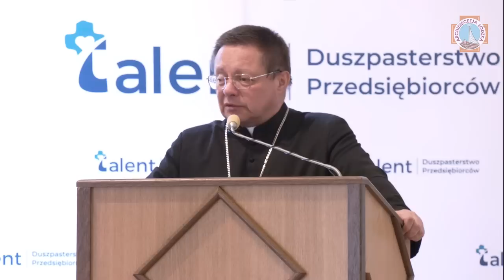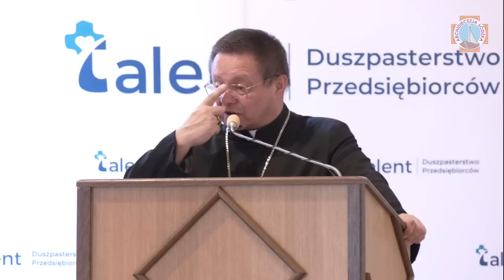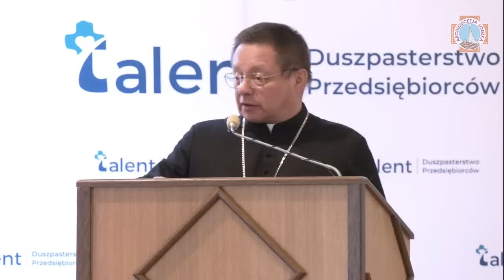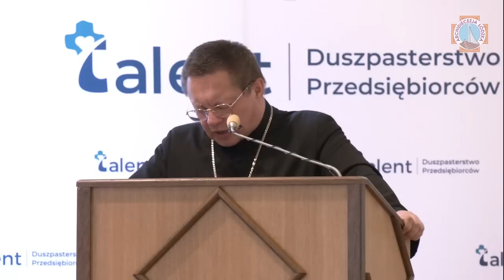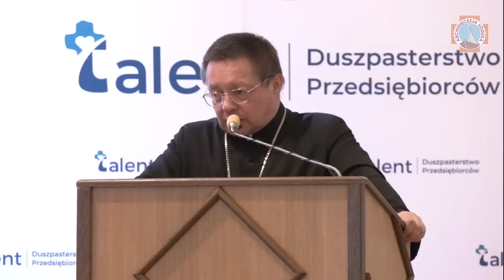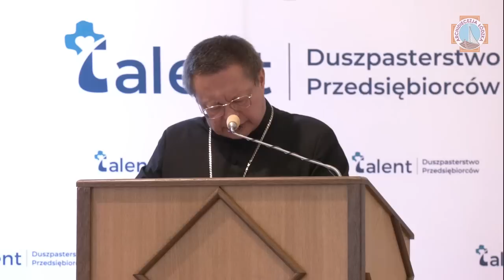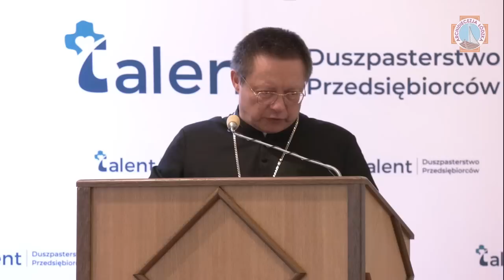Abp Ryś: Czy przedsiębiorca może być święty? | wykład dla duszpasterstwa przedsiębiorców TALENT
Wykład Księdza Arcybiskupa Grzegorza Rysia wygłoszony w auli Wyższego Seminarium Duchownego w Łodzi w ramach ogólnopolskiego spotkania duszpasterstwa przedsiębiorców TALEN.